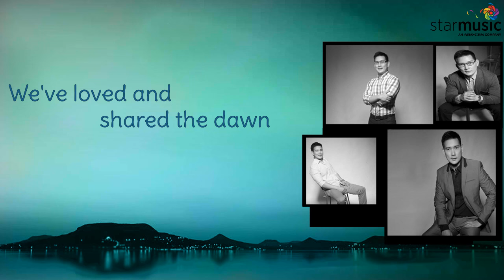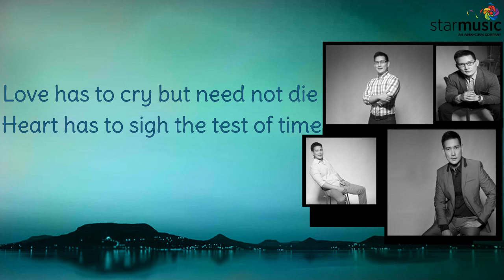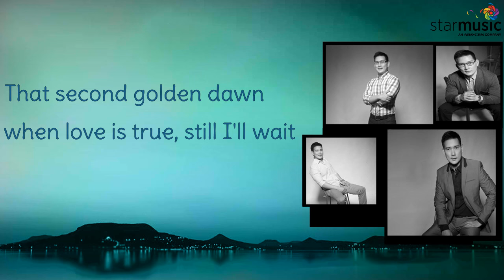After Glow - Richard Yap (Lyrics)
Lyric Video by Robert Competente

download this track on your device via starmusic.ph, iTunes, Amazon.com & mymusicstore.com.ph